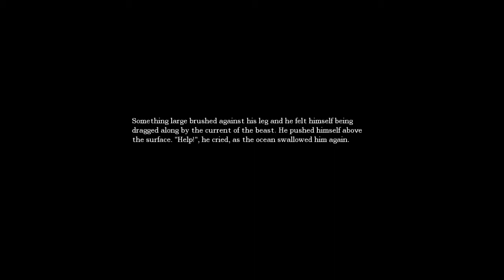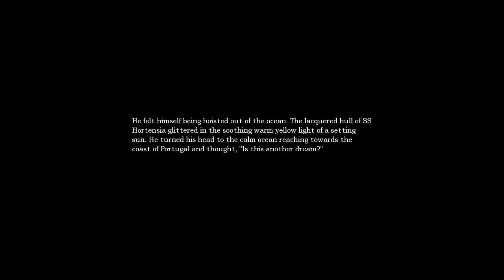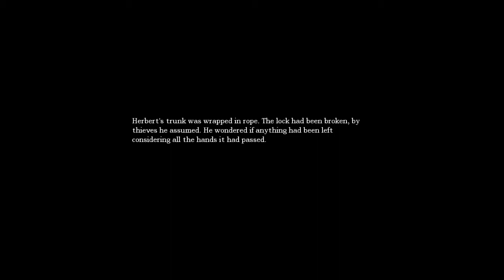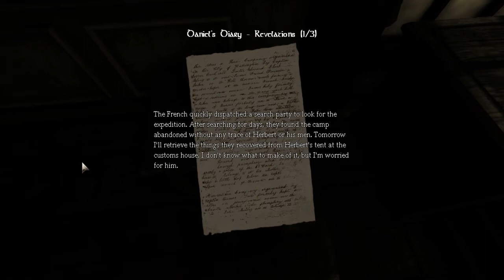Let's Play Amnesia - Part 4 [Water Monster]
Water monster ain't got nothing on this.
Video pushed out very quickly. Yes, you are welcome. You know who you are.

If you enjoyed this video, please consider giving it a like. It really helps.